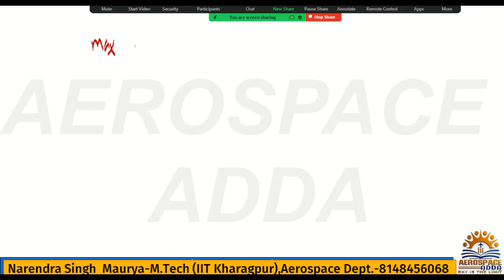CLIMBING FLIGHT-AIRCRAFT PERFORMANCE-LEC-12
Aircraft performance lecture-12 by Narendra Singh Maurya @aeroadda0331
GATE AE performance